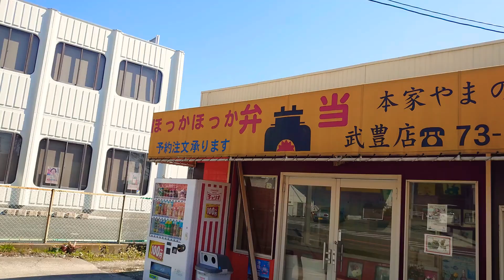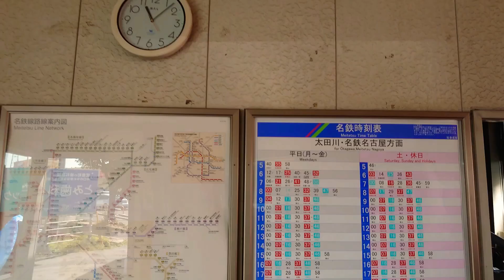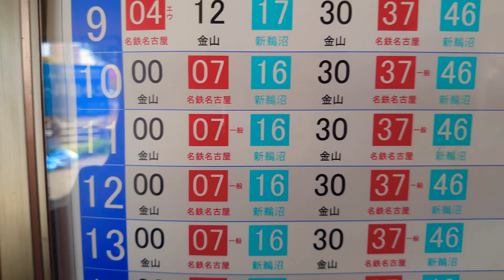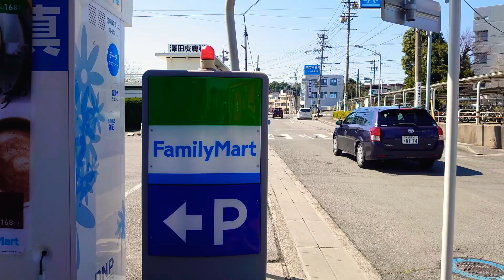知多武豊駅周辺 ♯3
♯2の続きです。
撮影地域　愛知県知多郡武豊町